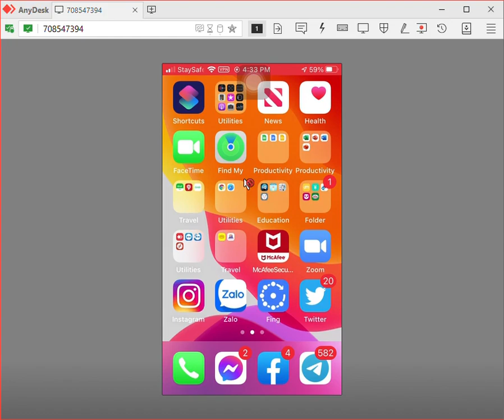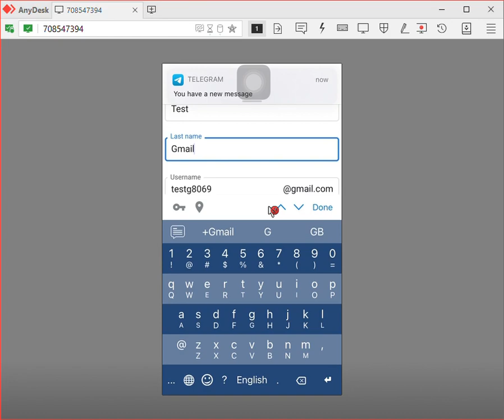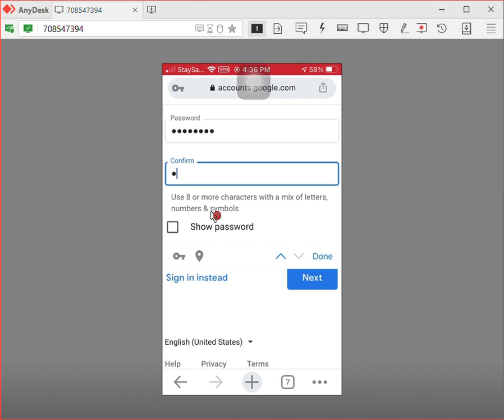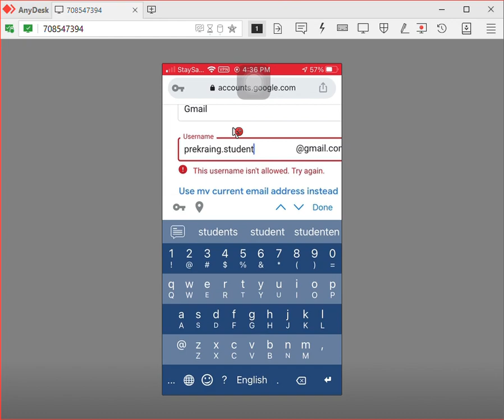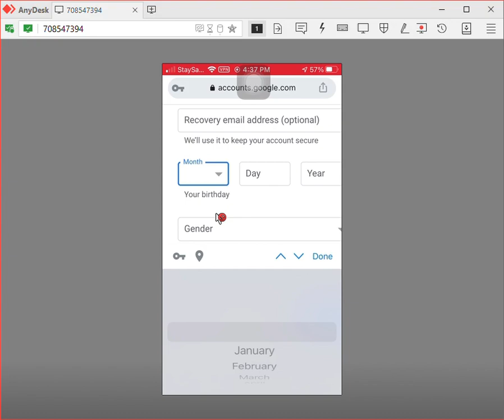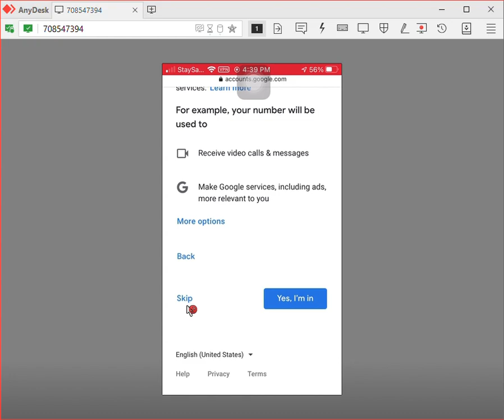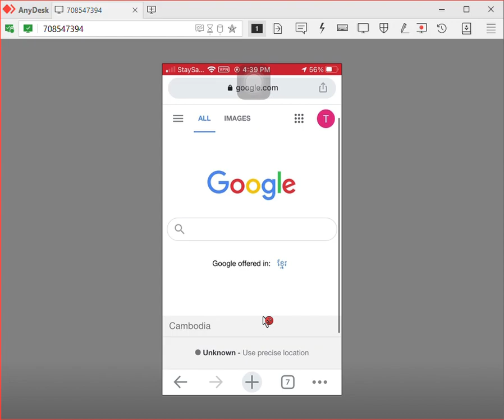រៀបបង្កើតគណនេយ្យGmailតាមទូរស័ព្ទដៃ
ដោយសារតែ អំឡុងពេលដែលត្រូវបិទខ្ទប់ ហើយតម្រូវឲ្យប្អូនៗ ត្រូវរៀនតាមOnline ហើយប្អូនៗមួយចំនួនមិនទាន់មានគណនេយ្យ Gmail ផ្ទាល់ខ្លួន ដើម្បីរៀនតាមកម្មវិធី Google meet ឬក៏ Google Classroom ដូច្នេះលោកគ្រូបានបង្កើត Video នៃការបង្កើត គណនេយ្យ Gmail តាមទូរស័ព្ទដៃ។